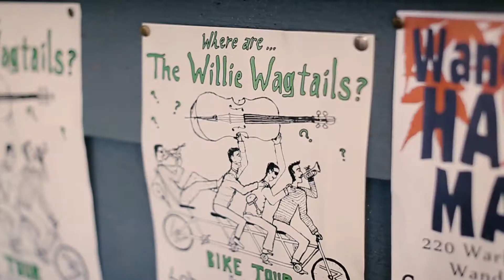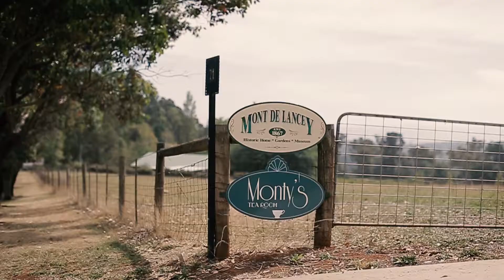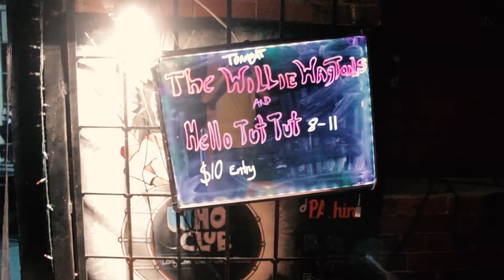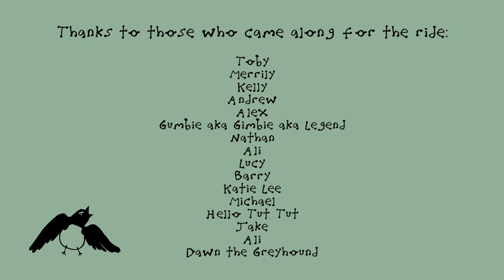Where Are The Willie Wagtails? Bike Tour 2017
Beautiful footage of our 100% Willie Wagtail powered bicycle tour from March this year! What a hilarious, rippa weekend that was. Thanks to Kathleen Mary Lee and Hayden G Smith for filming us.